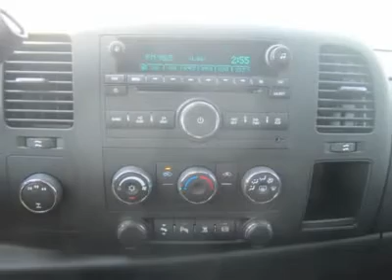2011 CHEVROLET SILVERADO 2500HD Council Bluffs, IA T30777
2011 CHEVROLET SILVERADO 2500HD Council Bluffs, IA
Stock

1010 34th Ave.

You'll love this 2011 Chevrolet Silverado 2500HD. This is a car you'll want to take home. With 0 miles, it features automatic transmission and an exterior color of Victory Red. Call us and be the first to open the car door today!